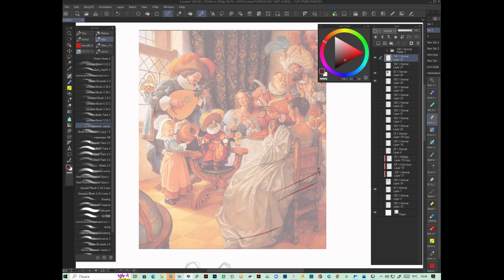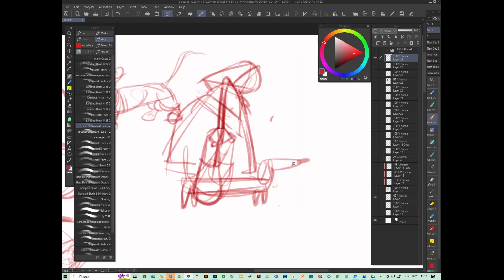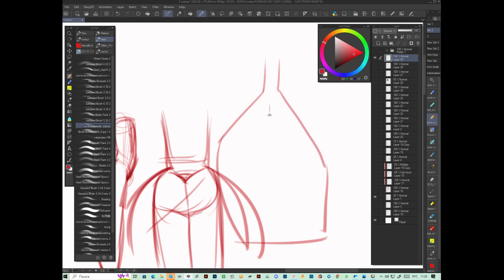реклама видео на бусти про гротеск